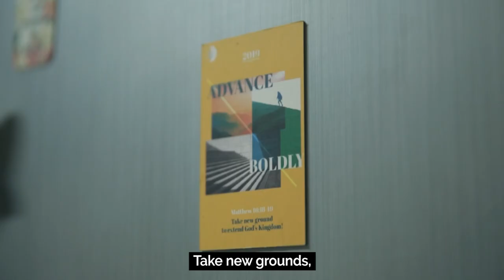2019 Testimony - Esther Patnaik | All Peoples Church Bangalore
2019 was a year to advance boldly for Esther Patnaik who went for her ever first missions trip to Varanasi, Uttar Pradesh. She came back feeling refreshed and with greater zeal and hunger for God.